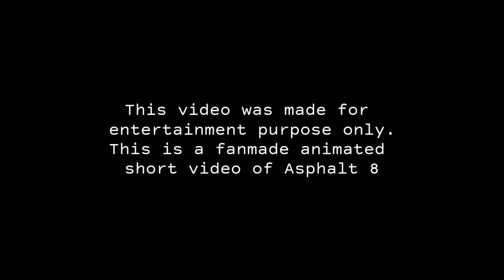Asphalt 8 - The Ds Survolt (Remake by R-14)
I did a remake animation of The DS Survolt by Velocity Animation.

Watch his original animation and explain what are they so different and why in the comment

Track: Intense Action Background Music, An Cinematic Music by Argsound

Ambient music for intro and outro created by me with FL Studio Mobile.

Video created with Kinemaster and VHSCAM.

Animation design created by me as RETRO-R with Autodesk Sketchbook.

R-14 Intro created with Blender ver 2.8 and edited in Kinemaster.